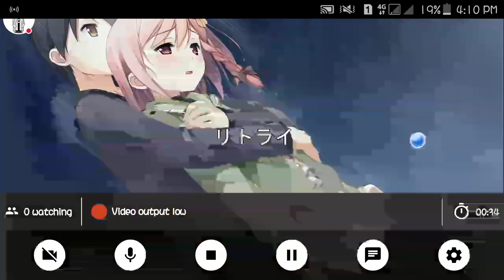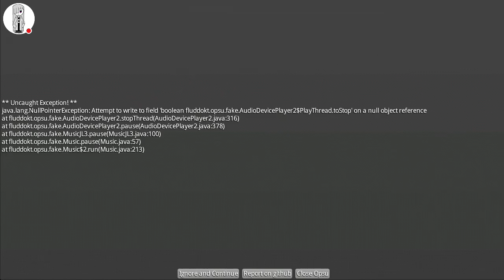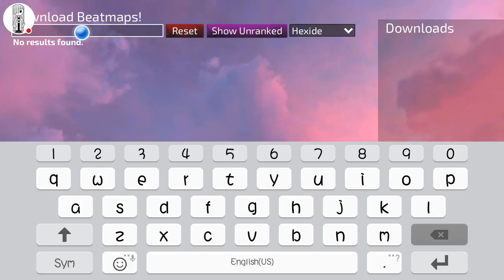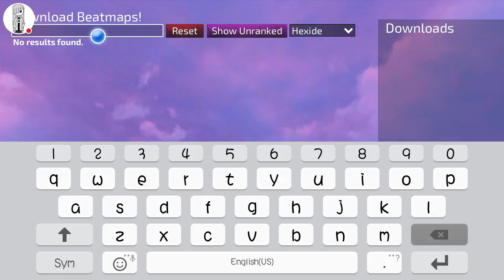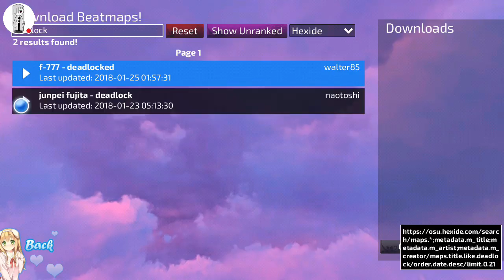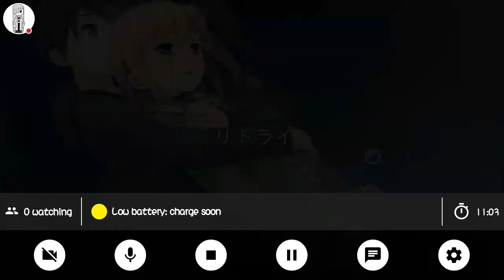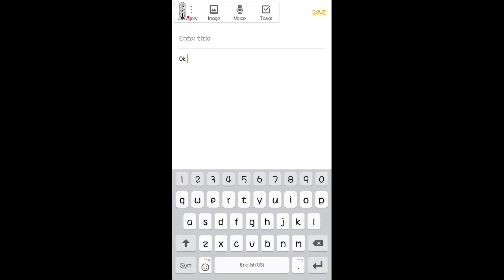playing opsu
try to say hi at the comment